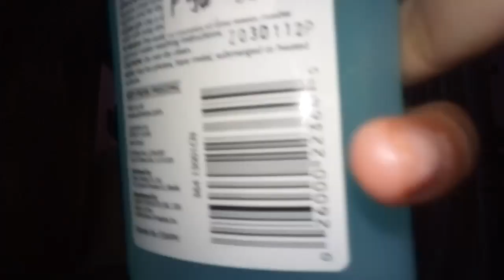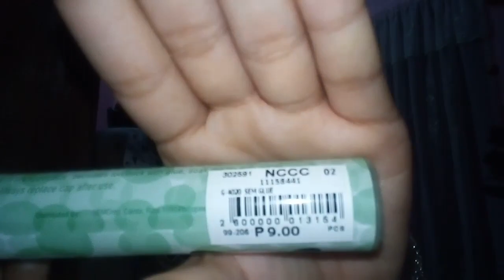#12 Haul + making slime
Hi guys welcome to my channel ..so guys Hindi ko nga pala napakita Yong ice candy kasi nakalimutan ko sorry Po talaga ...please subscribe and like and comment down bellow if you want a shout out..